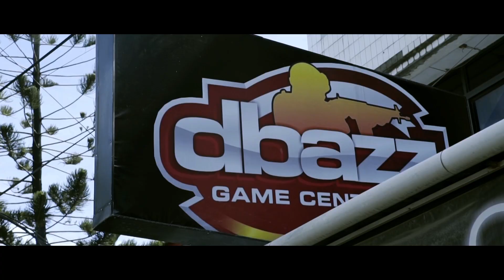PBGC East Week 1 Highlight: Makassar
Troopers!
Liat keseruan Makassar kemarin pada saat turnamen Point Blank Garena Championship! Seru bangeeeet, semuanya bermain dengan skill yang bagus, bermain jujur dan kompak. Kalian mau seperti mereka? Ayoooo daftar di ‪#‎AKUMAINBERSIH‬